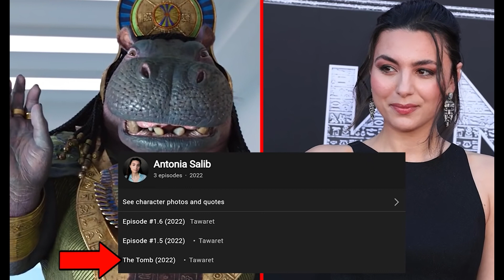Moon Knight Episode 5 Breakdown in Bengali । মার্ভেল স্টুডিওর মুননাইট সিরিজ ৫ম এপিসোড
মার্ভেল সিনেমাটিক ইউনিভার্সের ৬ষ্ঠ টিভি শো MOON KNIGHT এর ৫ম এপিসোড মাত্রই রিলিজ হল ডিজনি প্লাসে। সম্পূর্ণ বাংলায় চলুন এক্সপ্লেনেশন দেখে নেই